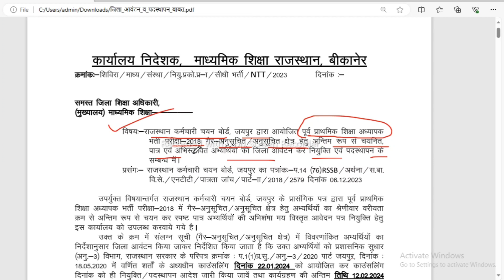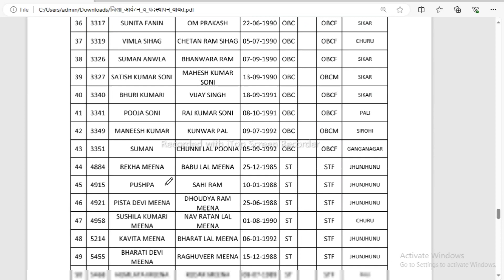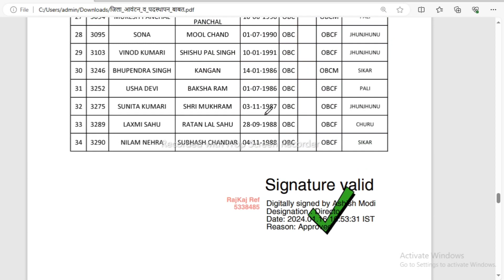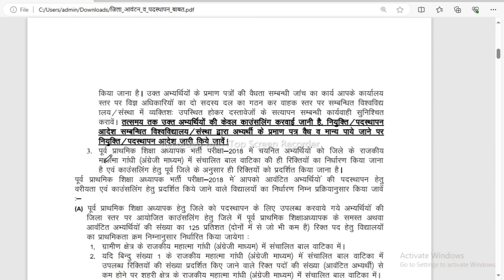NTT Teachers Counseling calendar jari। पूर्व प्राथमिक शिक्षा अध्यापकों का जिला आवंटन जारीntt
नव चयनित शिक्षको को बहुत  बहुत हार्दिक शुभकामनाएं तथा अगर आपको  कोई भी परेशानी आए तो please comment करके बताएं सभी का सॉल्यूशन मिलेगा 👍🥰 और आपके  लिए अन्य महत्वपूर्ण वीडियो 👇👇👇👇👇👇👇👇👇...

🎯 नव चयनित शिक्षको की रिजल्ट से लेकर ज्वाइनिंग की सारी प्रोसेस की पूरी जानकारी video link 👇

🎯 नवनियुक्त शिक्षक अपनी पुरानी SSO ID को नई employee ID से बनी Sso id में मर्ज कैसे करे वीडियो link 👇

🎯 चुनावों में Po1, Po2 , Po3 क्या होते है और शिक्षकों को चुनाव ड्यूटी से कितने पैसे मिलते है पूरी जानकारी वीडियो link 👇

💥 इसी प्रकार शिक्षक से संबंधित ऑनलाइन काम और शाला दर्पण पोर्टल से सबंधित सभी कार्य की जानकारी के लिए "SUBSCRIBE" 👍 कीजिए मेरे यू ट्यूब चैनल "BK ONLINE CLASSES" को. ✍️BK SIR (शाला दर्पण प्रभारी)